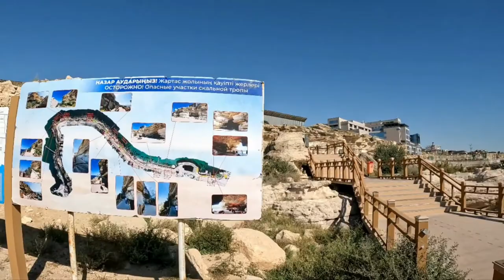🇰🇿 Aktau, Kazakhstan's Caspian Beachside Playground